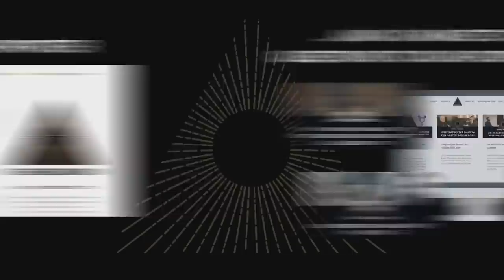John Vervaeke & Jordan Hall: Explorations in Meaning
A unique conversation between two of the most pioneering thinkers we've featured on the channel.

John Vervaeke is a professor of psychology at Toronto University and creator of the cult hit YouTube series 'Awakening from the Meaning Crisis'. Jordan Hall (formerly Greenhall) is a futurist and culture hacker.

In this very meta conversation, they examine the meaning crisis, the nature of sensemaking and what they find compelling about each other's thought.

If you enjoyed this - we have an amazing two and a half hour emergent conversation 'Making Sense of Sensemaking', between Jordan Hall, Jamie Wheal and Daniel Schmachtenberger - available for subscribers in the members area of our